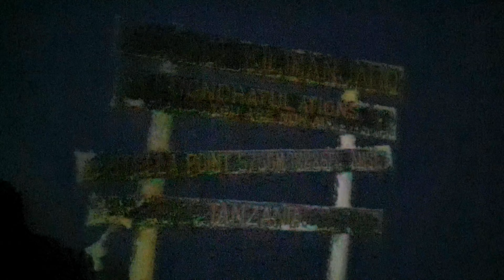Kilimanjaro - 6 rainy days - Machame Route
Kilimanjaro Trek - 6 days Machame Route with Zara Tours.
26 January - 31 January 2020.
Hakuna Matata!